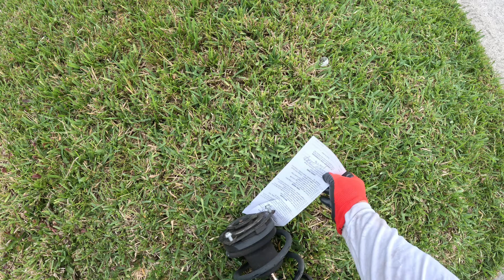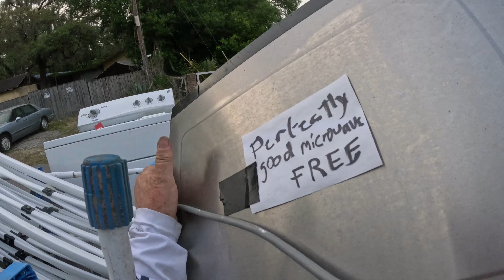Rough Start but Great finish!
Created with Wondershare Filmora Hump Day i would like to forget! Got 1 load droped and everything went down. Broke down and stalled twice and 2 different busy roads but then son came to the rescue! Thanks Alex!!